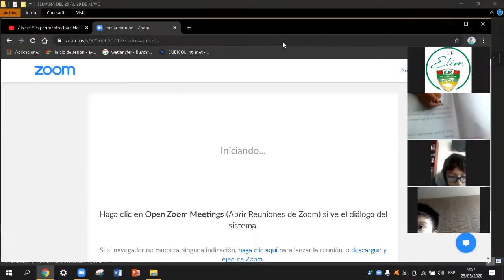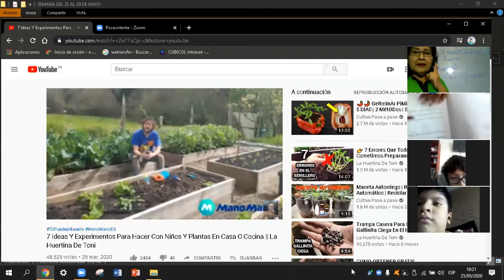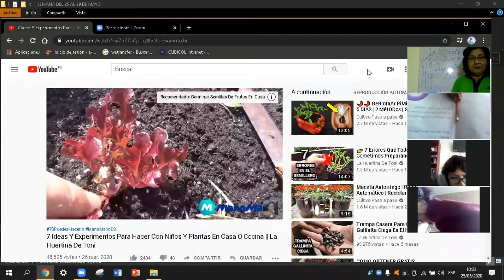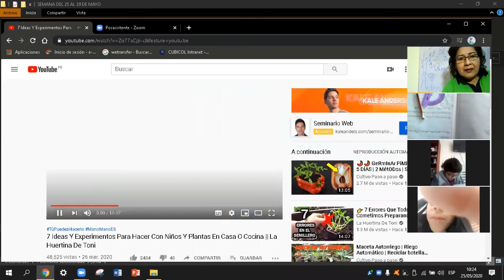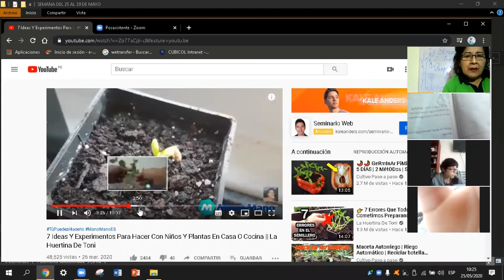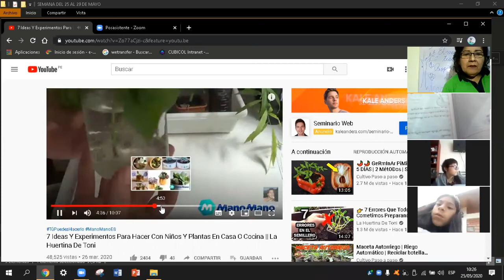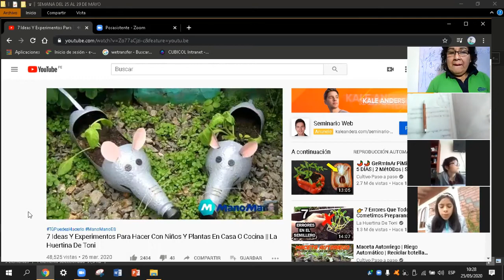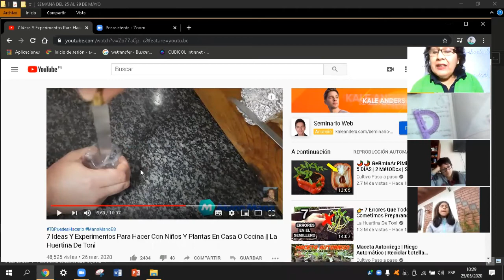EL MEDIO AMBIENTE - COMUNICACION - 4to. PRIMARIA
Profesora: Rosario Palomino